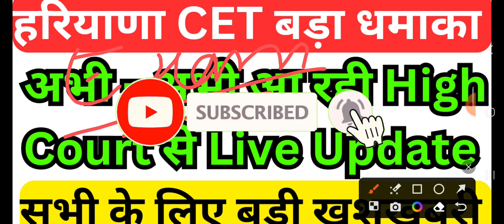hssc group c & d big update | hssc group c & group 56/57 Update | group d result update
hssc group c & group 56/57 Update || क्या रहा कोर्ट का फैसला ? | group d result update